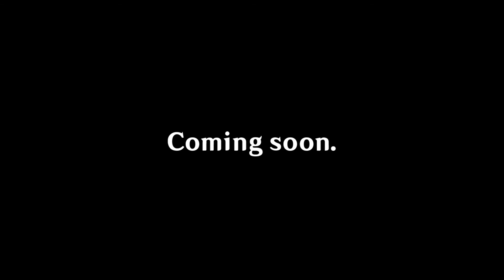Genshin Funkin' - Official Teaser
Soon.